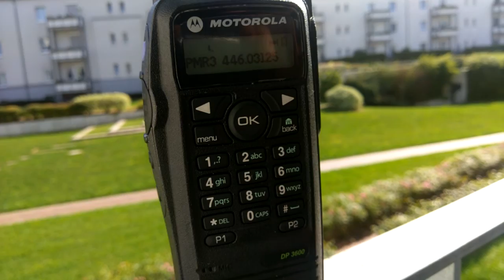Stratosphärenballon DL0MES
Empfangen in Bochum, JO31ol